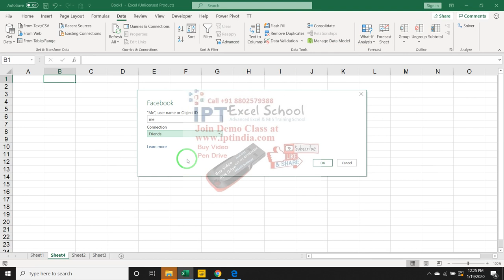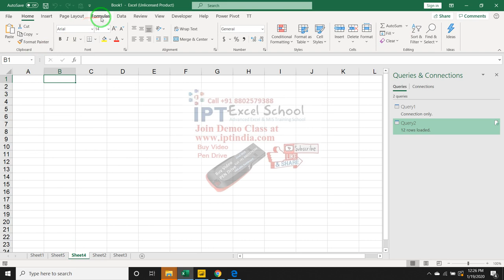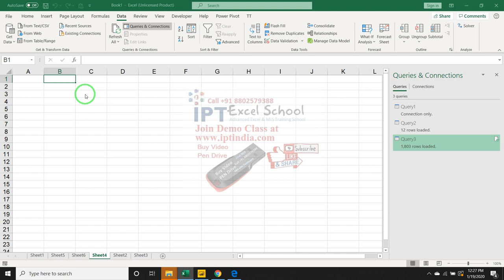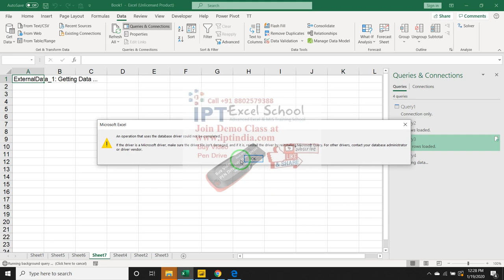facebook - Connect Excel To Facebook Live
Microsoft Power Query for Excel Help
Excel for Office 365 Excel 2019 Excel 2016 Excel 2013 Excel 2010
Note: Power Query is known as Get & Transform in Excel 2016. Information provided here applies to both. To learn more, see Get & Transform in Excel 2016.
Power Query provides data discovery, data transformation and enrichment for the desktop to the cloud.
Standard Power Query features
Easily discover, combine, and refine data for better analysis in Excel.
Introduction to Microsoft Power Query for Excel
Import data from external data sources
Shape data from multiple data sources
Filter, sort, and group data
* The specific General Availability (GA) version numbers are Power Query 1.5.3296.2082 and Power Query 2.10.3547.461.
More about Power Query for Excel
Getting started
Tutorials
Getting started
Microsoft Power Query for Excel provides an intuitive user interface for data discovery, data transformation and enrichment.

You can share and manage queries as well as search data within your organization. For more information about how to share queries, see Share Queries.
Microsoft Power Query for Excel provides an intuitive user interface for data discovery, data transformation and data enrichment.
With Power Query, you can import data into Excel from a wide variety of data sources. After you connect to a data source, you can shape data to match your data analysis requirements.
Shape data
Shape data from multiple data sources by editing query steps to match your data analysis requirements.
Add a query to an Excel worksheet
Insert data from a query into an Excel worksheet. When you insert data from a query, you can choose to load a query to the Excel Data Model.
Tutorials
Power Query 101
In this tutorial, you learn how to retrieve and transform a table of data from a web page.
Combine data from multiple data sources
In this tutorial, you import data from a local Excel file containing product information, and from an OData feed containing product order information. You perform transformation and aggregation steps, and combine data from both sources to produce a Total Sales per Product and Year report.
Using the Query Editor
Introduction to the Query Editor
With the query editor, you can navigate, define, and perform data transform operations over a data source.
Modify a formula
You can modify a formula other than those associated with a builder, or you can alter an existing formula.
Edit query step settings
With the Steps pane, you can add, edit, reorder, or delete query steps to change how your data is transformed.
Refresh a query
Refresh a query to import the latest data into a table without having to create the query again.
Filter a table
Filter a table to reduce the size of your query results by excluding rows or columns based on size, value or condition.
Sort a table
Sort table rows in your query results based on criteria, such as the alphabetical or numerical value of one or multiple columns, and by ascending or descending order.
Group rows in a table
Group the values in a number of rows into a single value by grouping the rows based upon the values in one or more columns. For more information about how to group rows, see the Combine data from multiple data sources tutorial.
Shape data in a query
Shape or transform a query
Shape data from multiple data sources by adding, removing or editing query steps to match your data analysis requirements.
Remove duplicates
Removes all rows from the table where the values in the selected columns duplicate earlier values. The row with the first occurrence of a value set is not removed.
Remove rows with errors
Remove rows from a query with data errors.
Privacy Levels
Privacy levels specify an isolation level that defines the degree that one data source is isolated from other data sources.
Working with columns
Insert a custom column into a table
Insert an Index or Custom (you define the formula) column to your current query.
Aggregate data from a column
Aggregate data from any column containing an associated table to reveal the results of a group operation including Sum, Count, Average, Min, and Max.
Merge columns